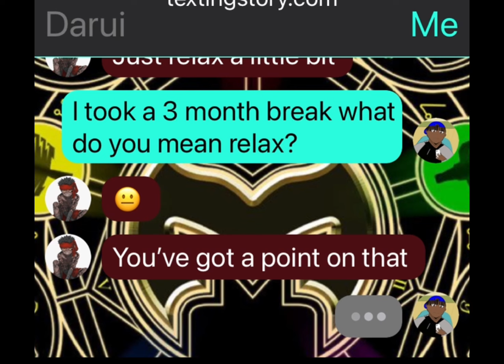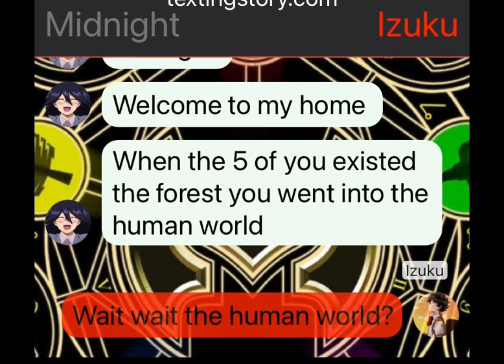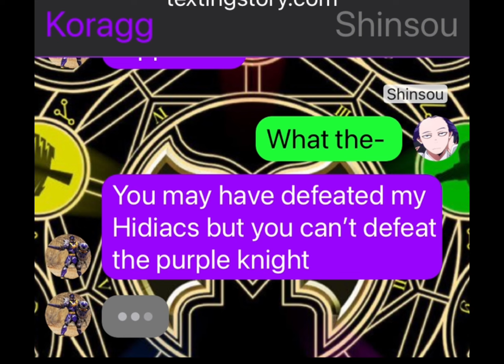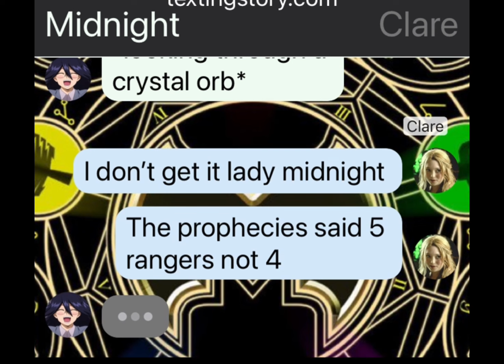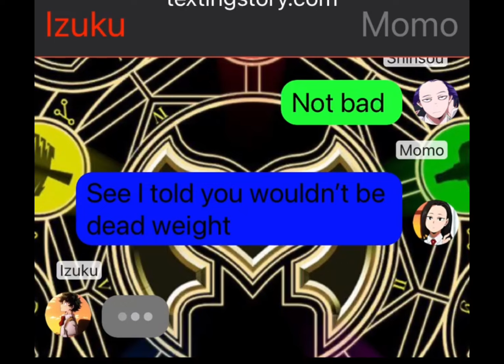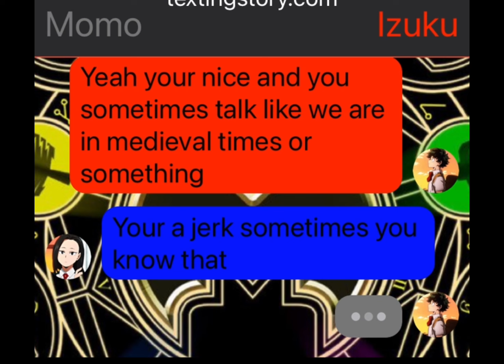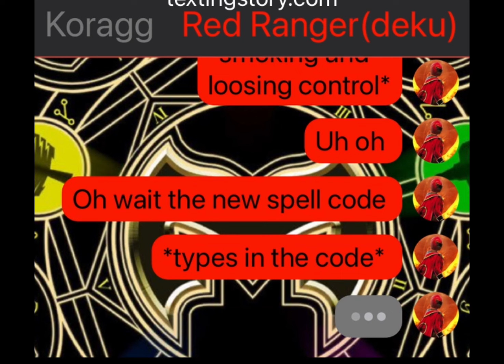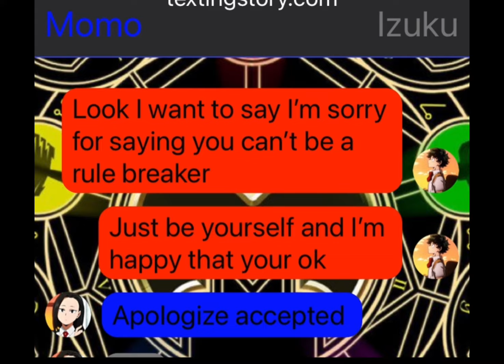Mha x power rangers mystic force part 1(is magic real?)